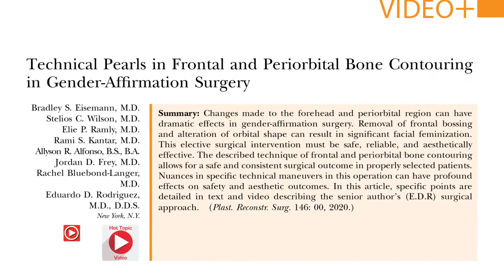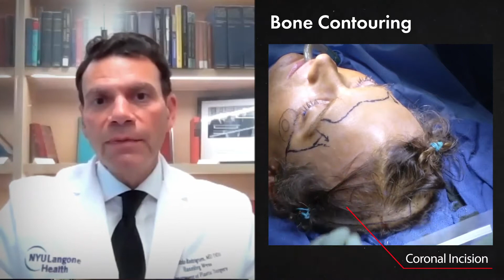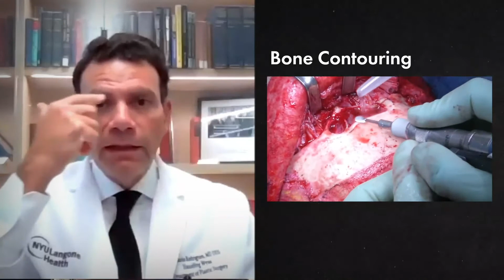Bone Contouring for Facial Feminzation. Plastic Surgery Hot Topics with Drs. Rohrich, and Rodriguez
In this video, Rod J. Rohrich, MD, Editor-in-Chief of “Plastic and Reconstructive Surgery,” interviews Eduardo D. Rodriguez, MD, DDS, to discuss how he and his team have been contouring the bones around the eyes and forehead to improve gender-affirmation outcomes in facial feminization surgery.

Read the September 2020 PRS PlasticSurgery article, “Technical Pearls in Frontal and Periorbital Bone Contouring in Gender-Affirmation Surgery” by Eisemann, Wilson, Ramly, et al. Find it on PRSJournal.com.